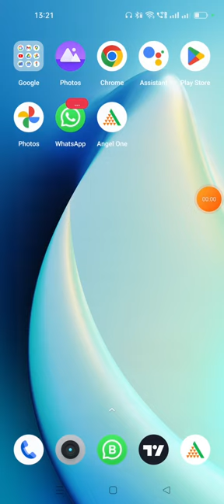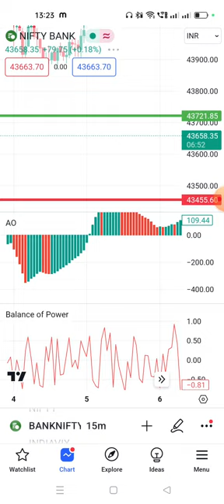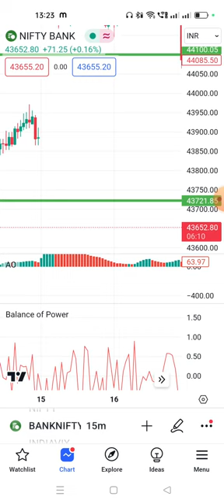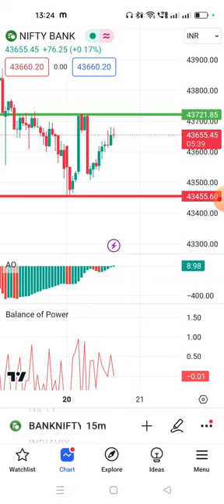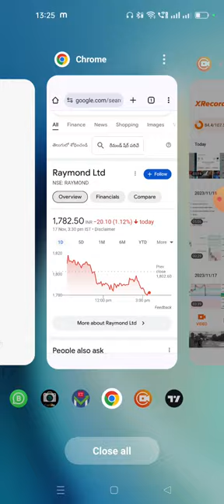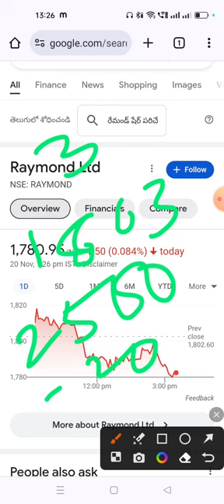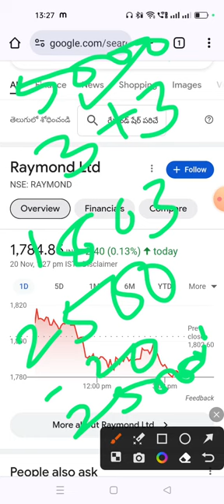What do the indicators say in tradingview_Video#54